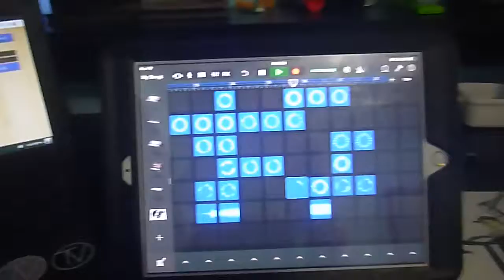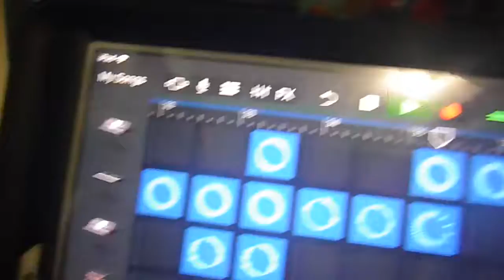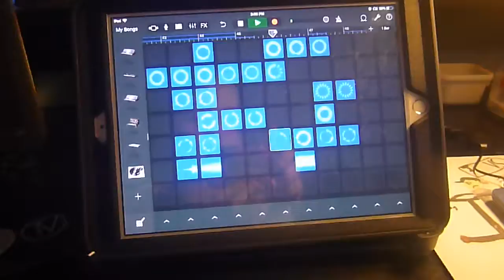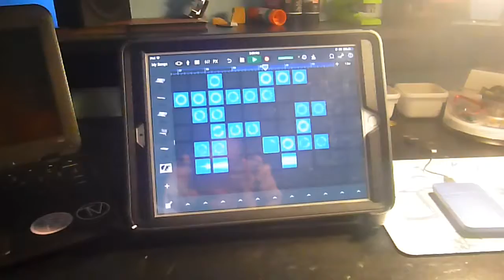IM A RAPPER?!